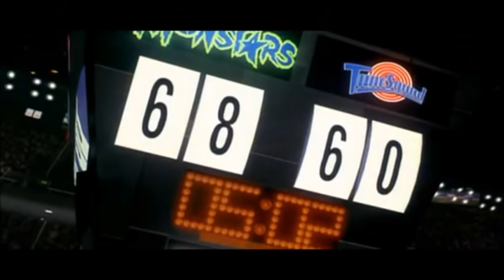Space Jam Music Video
If you like Space Jam because it is a good movie and not because of nostalgia, you are one of mine ✋
although when the first movie came out I still didn't exist.